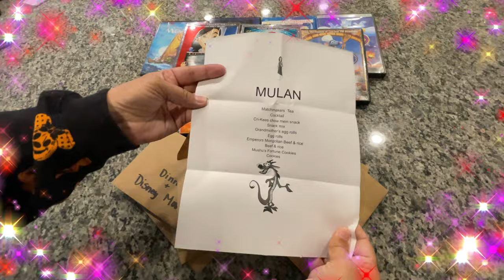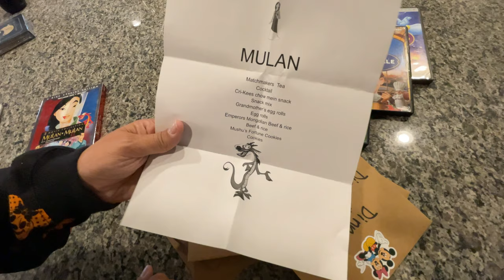Dinner & a Disney Movie night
Thanks for joining us! We love connecting with you.